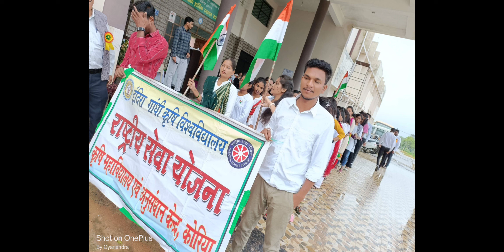MEMORIES ❤️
Lt.Dr.RCSD CARS KOREA baikunthpur koriya Chhattisgarh